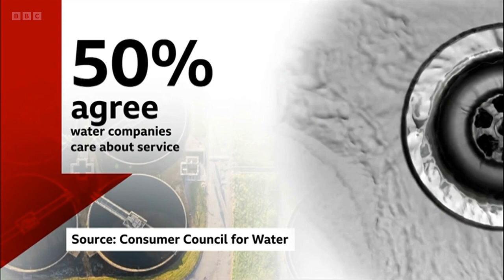Widespread anger about sewage pollution in our sea and rivers BBC South East Evening News 22/05/2024